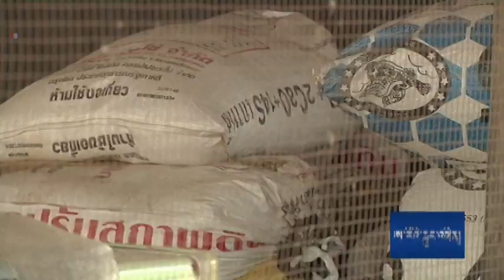Tibetan Headline News 02 27 14